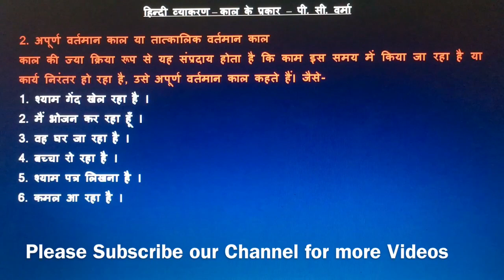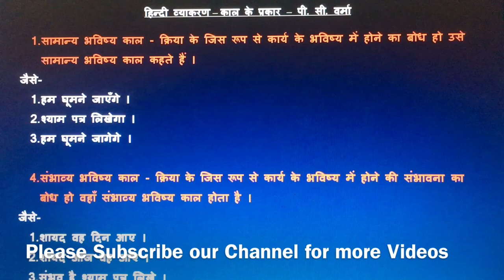✅ काल एवं प्रकार - भूत काल, भविष्य, वर्तमान काल - हिन्दी व्याकरण - Hindi Grammar - Tenses and Types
काल एवं प्रकार - भूत काल, भविष्य और वर्तमान काल - हिन्दी व्याकरण - Hindi Grammar - Tenses and Types

please view the playlist for hindi grammar where we have upload more videos thanks. have a nice day. hindi vyakaran,
hindi vyakaran video,
hindi vyakaran class 10,
hindi vyakaran ncert,
grammar notes for high school students,
grammar notes for tenses,
hindi grammar notes and exercises,
grammar notes for primary school,

tense grammar,
simple past tense examples,
simple past tense exercises,
examples of simple past tense,
simple past tense worksheet,
simple past tense definition,
simple past tense verbs,
simple past tense formula,
simple past tense structure,
past continuous and past simple,
past continuous tense exercises,
past continuous examples,
simple past continuous tense,
past continuous form,
past continuous tense formula,
past continuous tense structure,
past continuous formula,
future perfect tense examples,
examples of past perfect continuous tense,
past perfect tense formula,
past perfect tense definition,
past perfect tense structure,
past perfect progressive tense examples,
past perfect tense examples in hindi,
past perfect tense examples with answers,
future perfect tense sentences,
future perfect tense exercises,
future perfect tense formula,
future perfect tense structure,
future perfect tense in hindi,
future perfect tense spanish,
future perfect tense negative sentences,
present perfect tense past perfect tense future perfect tense examples,
tenses rules chart,
12 tenses formula with example,
english grammar tenses rules,
types of tenses and their rules,
tenses rules with examples in hindi,
present tenses exercises,
tenses exercise with answers,
tenses exercises pdf,
mixed tenses exercises advanced,
english grammar tenses exercises test,
tenses exercise hindi to english,
transformation of tenses exercises,
tenses exercises for class 10 cbse,
BOARD educational,
educational video,
best video for education,
tense grammar,
past continuous examples,
past continuous form,
past continuous formula,
tenses rules chart,
12 tenses formula with example,